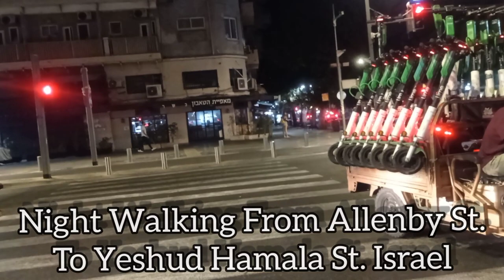Tel-Aviv Nightlife | Allenby Street | Israel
Allenby Street is a major street in Tel Aviv, Israel. It was named in honor of Field Marshal Viscount Allenby. Allenby Street stretches from the Mediterranean Sea in the northwest to HaAliya Street in the southeast. It was first paved with concrete in 1914.